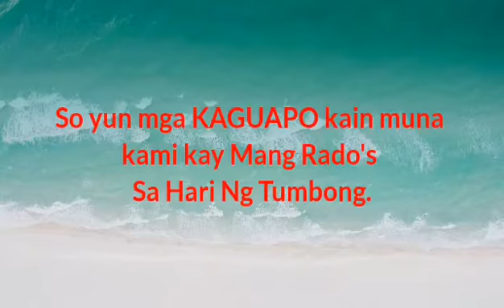Sa mga subscriber natin Jan mga KAGUAPO Nag pagawa Ako Ng Sticker tsaka FaceMask antsy nlng kayo.